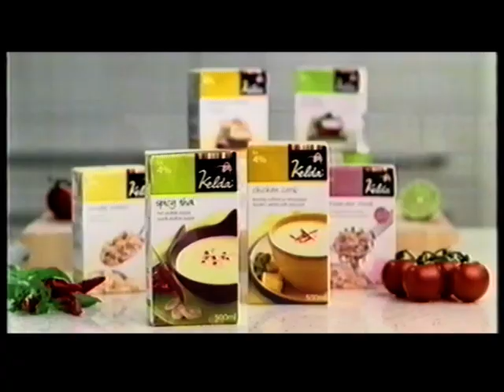TV2 Øst reklamer fra 2009